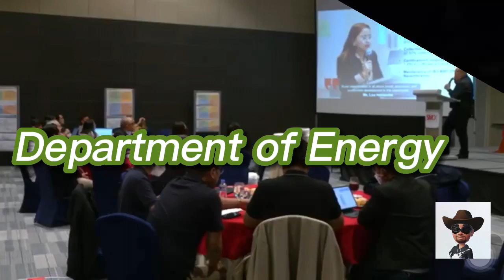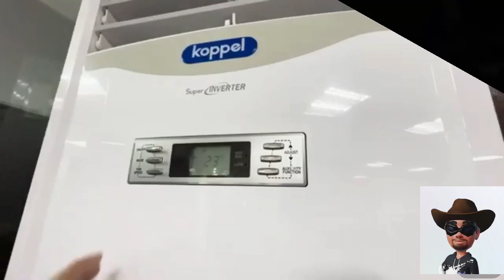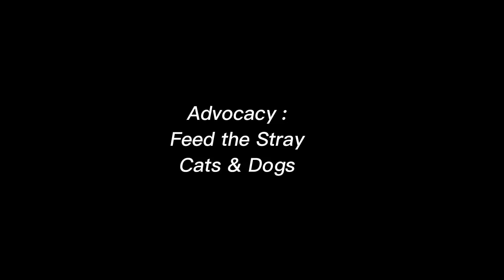Wow! Kuryente Sa Pilipinas Bababa Na! Ginagawa ng Gobyerno para mapababa ang Presyo ng Kuryente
Mga Proyekto ng Ating Gobyerno para mapababa ang Presyo ng Ating Kuryente sa Buong Pilipinas.

Thank you for Viewing my Videos, if
you have extra money, small amount please help me buy a Cat food to raised the Stray cat His Name is Coffee the Black & White colored Cat. seen in some of my Videos.

Don Oragon Vlog